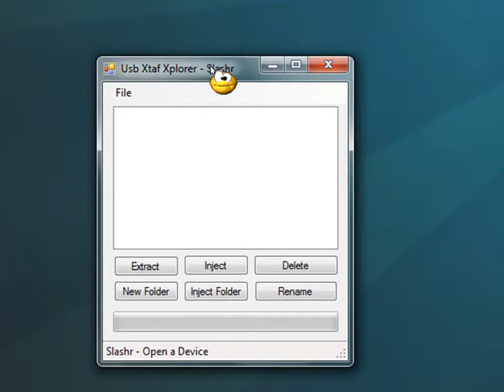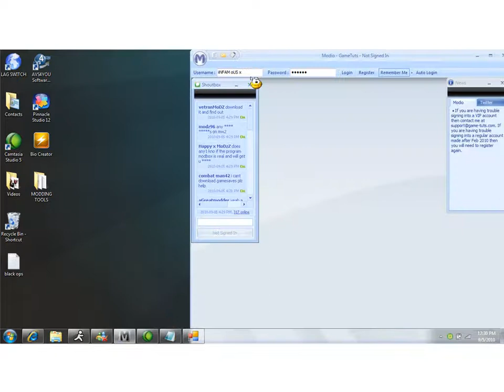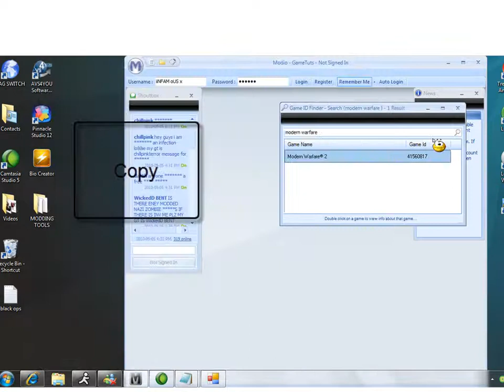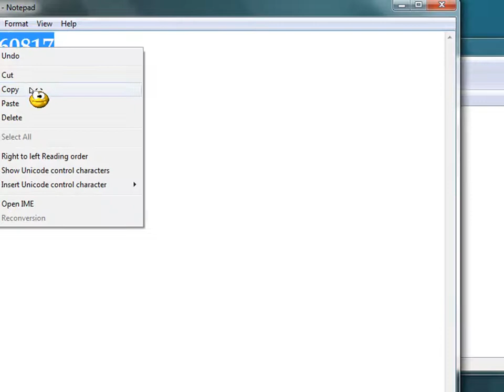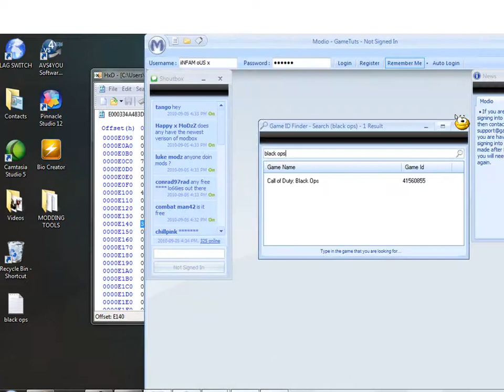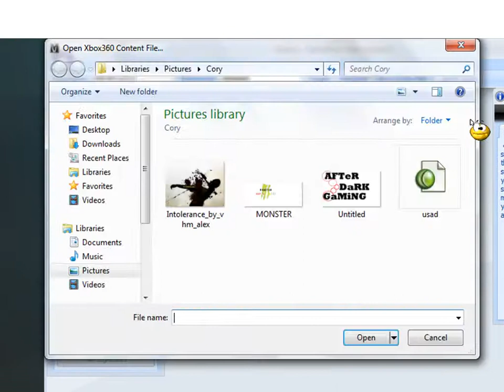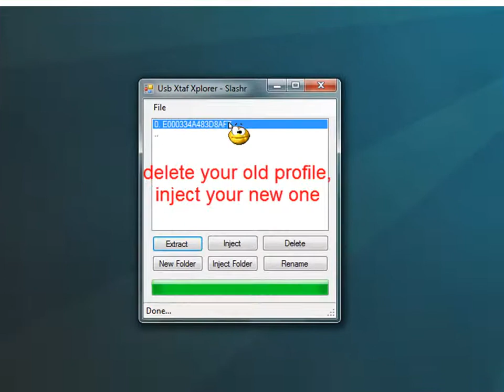how to get Gears of war 3 or Black ops on your profile [EASY]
follow the tutorial to do so. very easy

Download my mod pack for all programs used in the video.